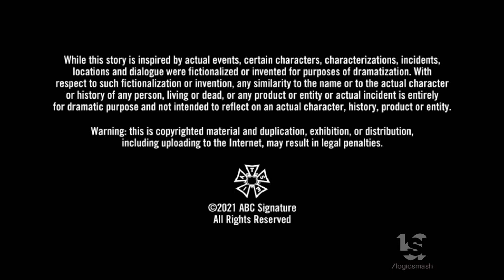Chris Brancato Inc./Significant Production/ABC Signature/EPIX (2021)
From "Godfather of Harlem".